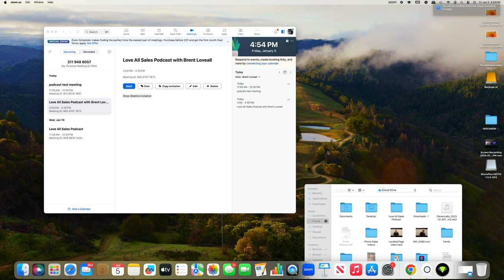How to Leverage Social Media to Build a Personal Brand. Episode 3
Rev Up Your Sales: Turbocharged Strategies with Car Sales Social Media Gurus - Tune in to the ultimate podcast for car sales enthusiasts! Join two top-tier social media mavens as they delve into the dynamic world of car sales. Each Episode is packed with powerful insights, cutting-edge strategies, and real-world examples to skyrocket your sales game. Whether you're a seasoned dealer or just starting out, this podcast is your go-to resource for harnessing the power of social media to drive your sales to the next level. Get ready to fuel your sales engine with expert tips, innovative techniques, and game-changing advice. Don't miss a single episode of "Rev Up Your Sales" - where the rubber meets the road in car sales success!